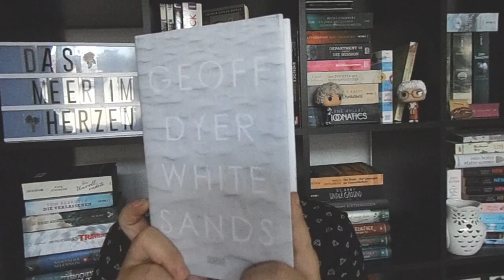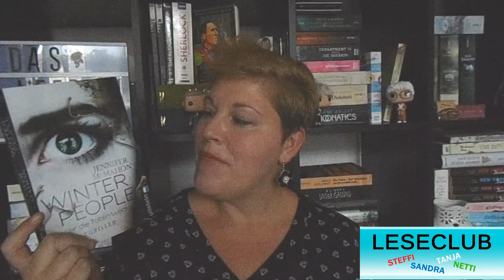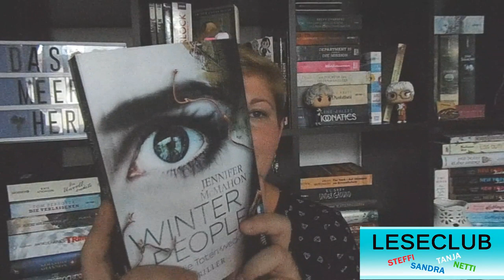Bücherwoche #42 ~ Drachenmond-Buch, Stephen King, Stranger Things, Urlaubs-Hangover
Die erste Woche nach dem Urlaub ist um und ich habe wieder ein paar tolle Bücher beendet und auch Stranger Things gestartet... Wie war eure Woche so?

❁ Bücher
„Gwendys Wunschkasten“* von Stephen King und Richard Chizmar

„Swans Songs – Nach dem Ende der Welt“ von Robert McCammon